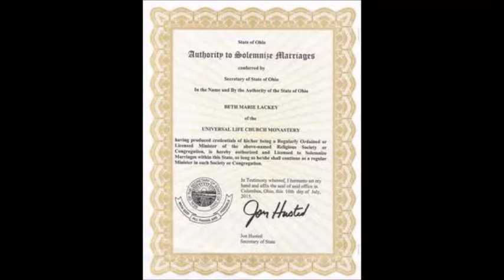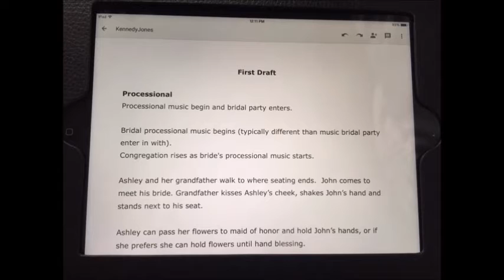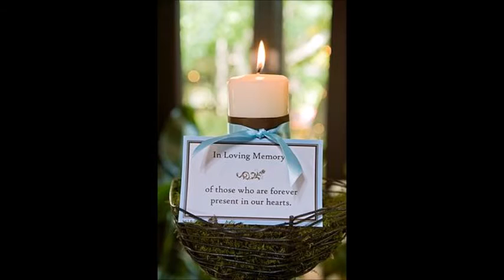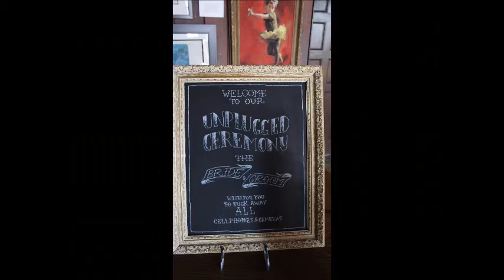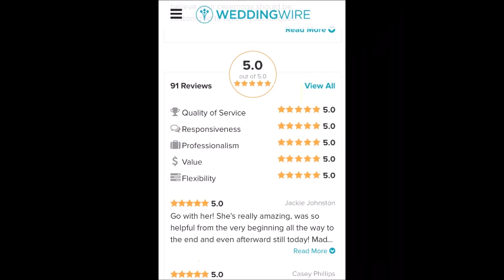Memorable Life Events Commercial 2016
Michigan wedding officiant offering personalized ceremonies.